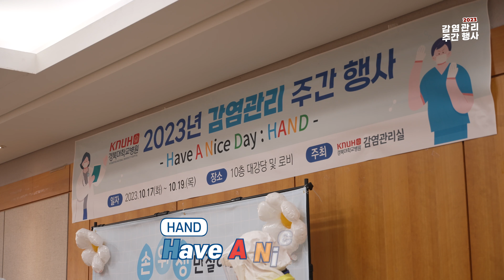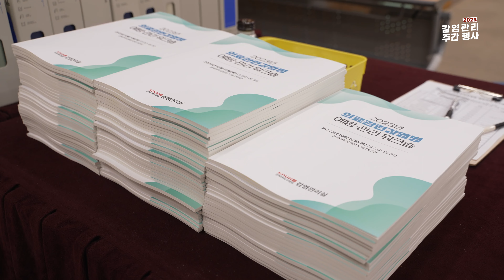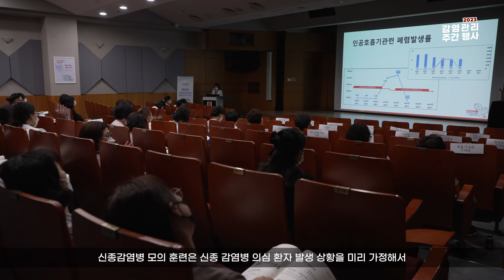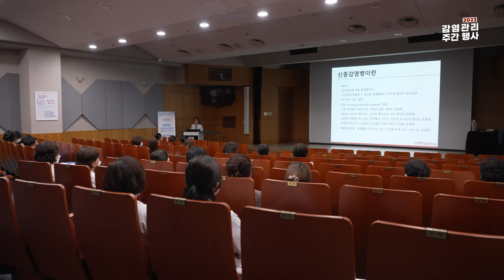🙌여전히 손 씻기 잘하고 계신가요~?🎉감염관리 주간행사🎈 l 감염관리실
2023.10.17.(화) ~ 19.(목) 경북대병원 10층 대강당